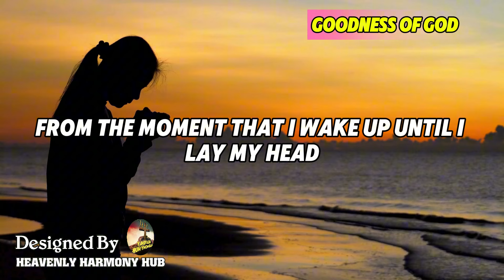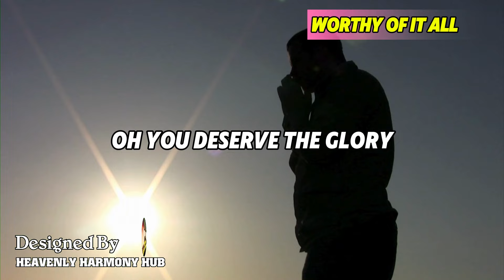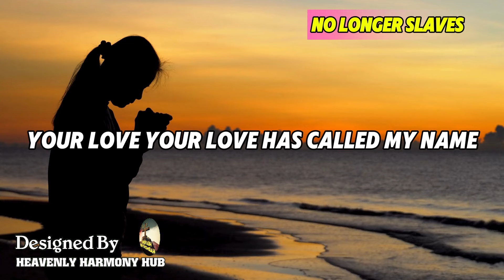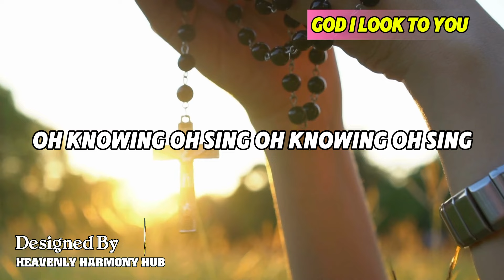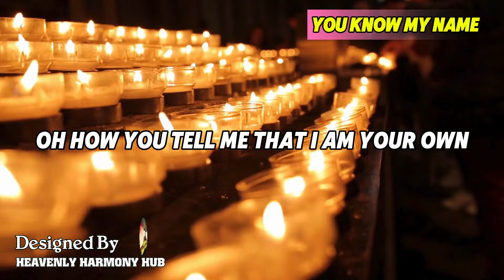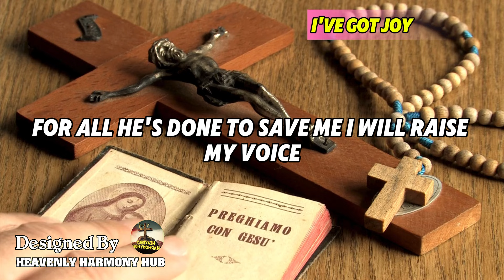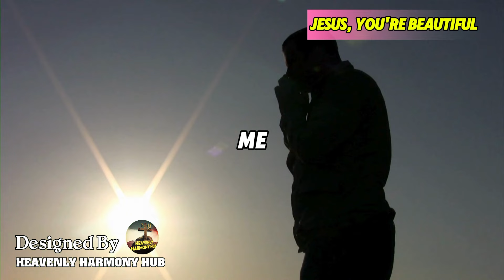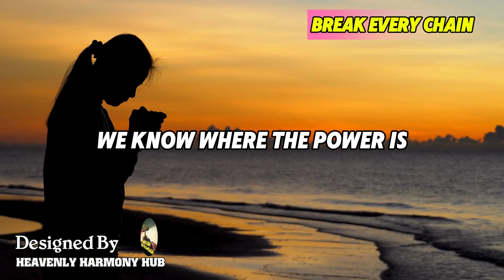Goodness Of God 🙏 The Pinnacle Of Sacred Sound 🙏 Best Gospel Music Playlist Ever